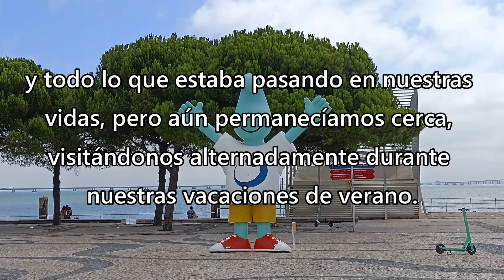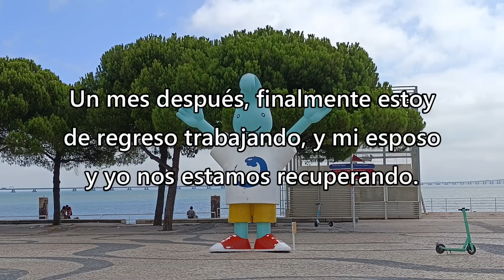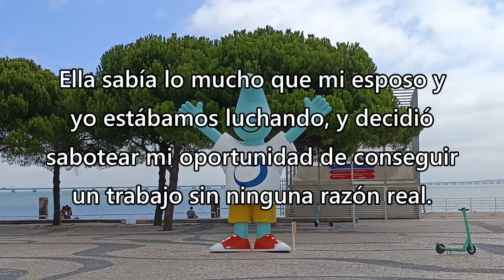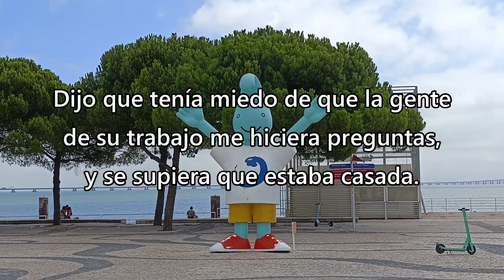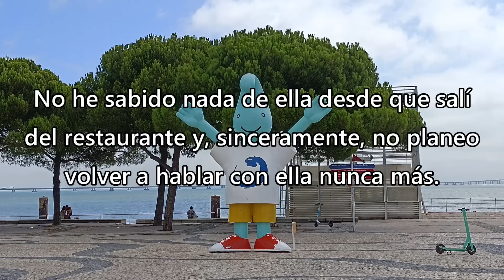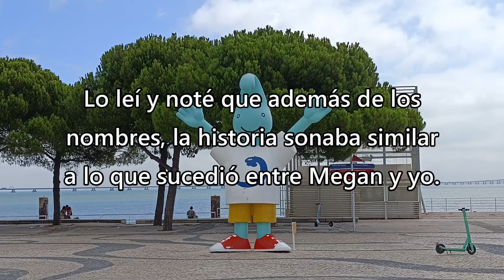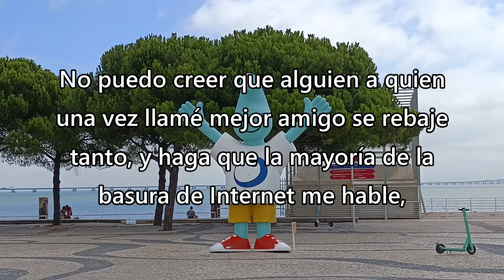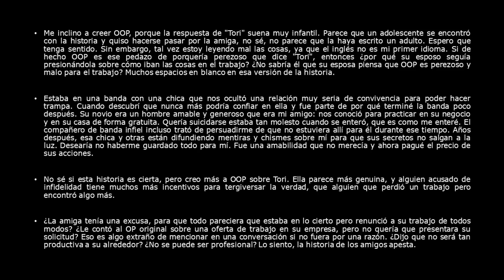Mi amiga me dio una mala referencia para un trabajo al que apliqué - Reddit Español | Confesiones23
Mi mejor amiga me dio una mala referencia para un trabajo al que apliqué - Reddit Español - r/

Créditos
Foto Thumbnail
Photo by Anna Shvets: